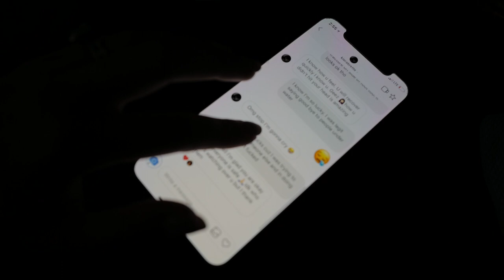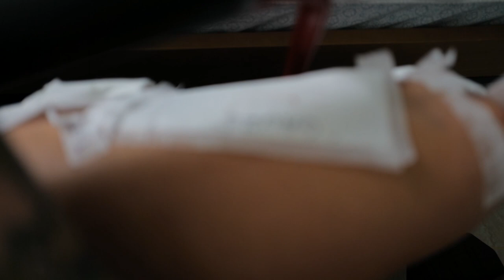INJURED IN HAWAII!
This is raw, this is real, this is me.

I recently suffered a very bad injury in Oahu after a wave threw me into some rocks while I was saving my sister.  It was pretty scary and I am still recovering mentally and physically from it, but I want to share this journey with you all.